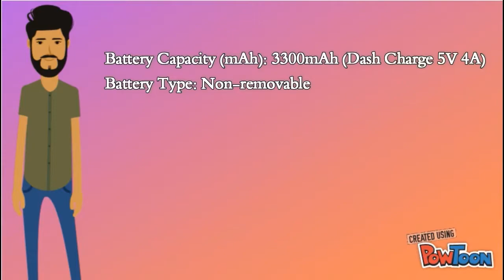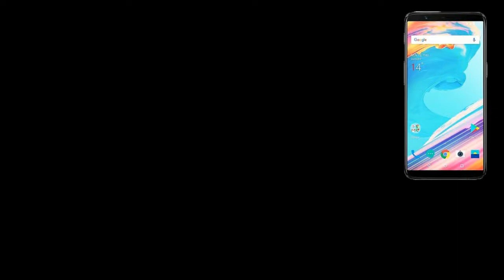OnePlus 5T Review - OnePlus 5T مراجعة هاتف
OnePlus 5T
لشراء الجهاز
gearbest.
banggood.